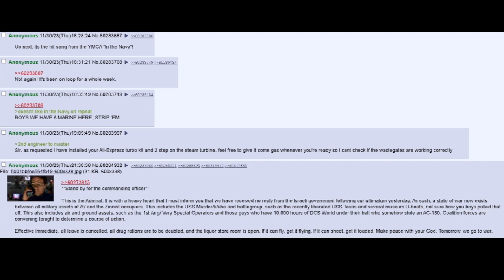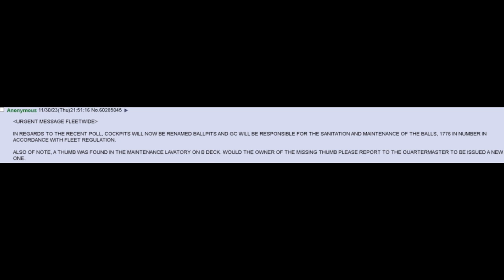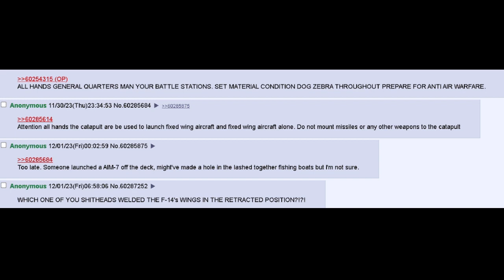Meanwhile on the /K/arrier 5: To War